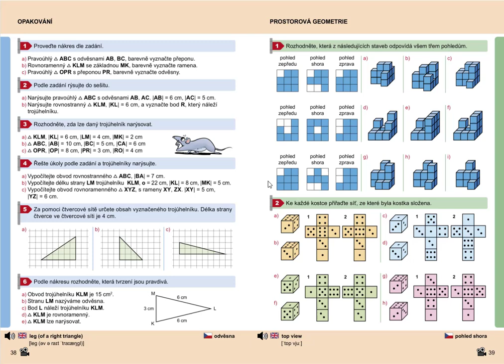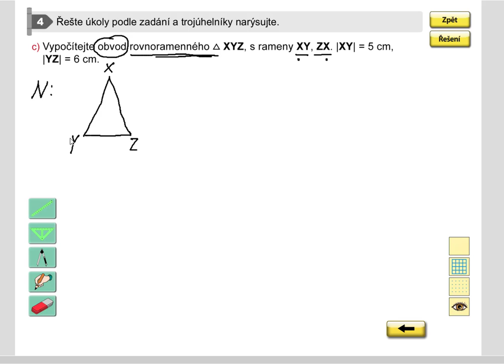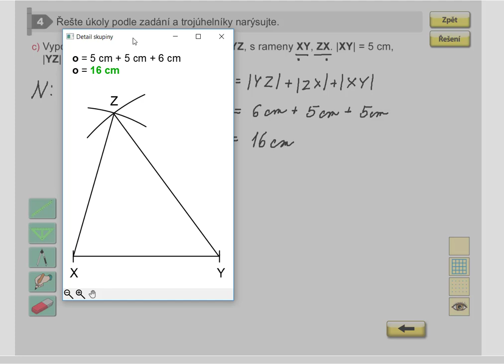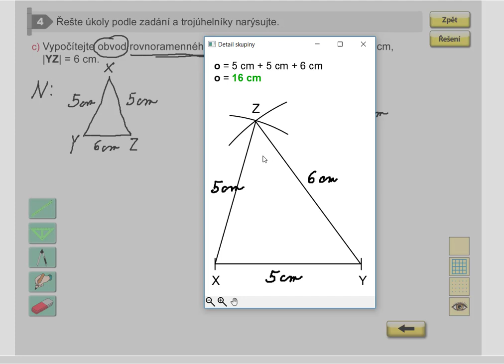Opakování (obvod trojúhelníku), Geometrie pro 5.roč., str. 38, cv. 4c